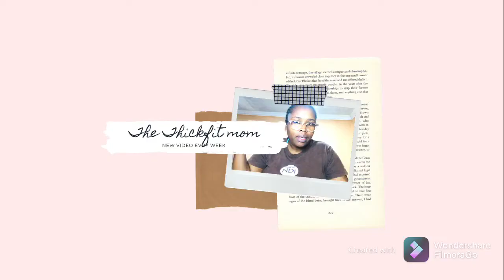What I eat in a day /still fasting 16:8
Hey my Thickfit fam